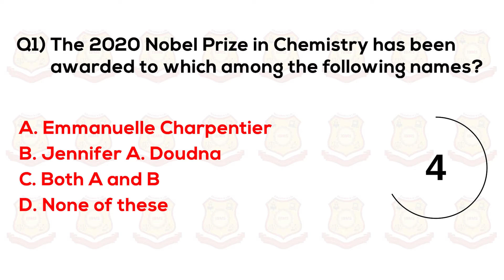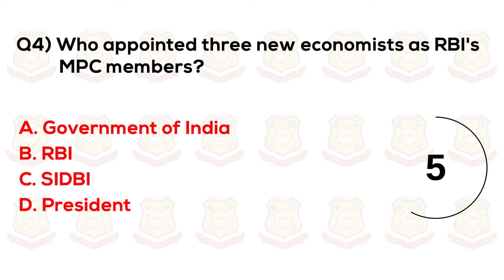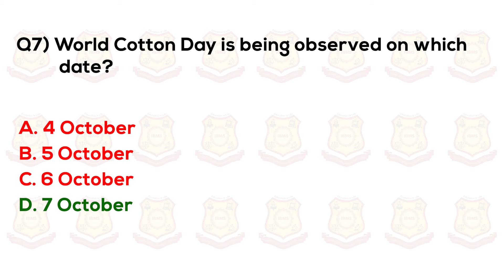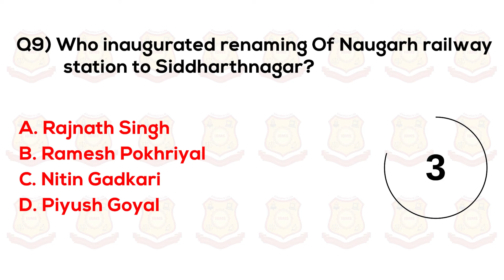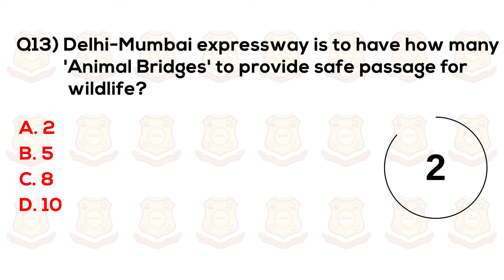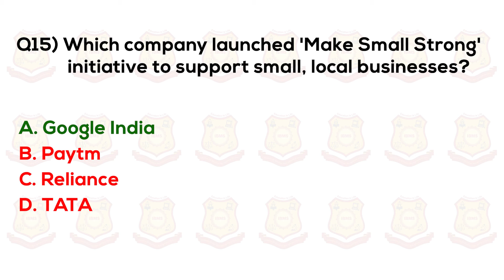Current Affairs August 2021| Current Affairs MCQ Series| Current Affairs Today